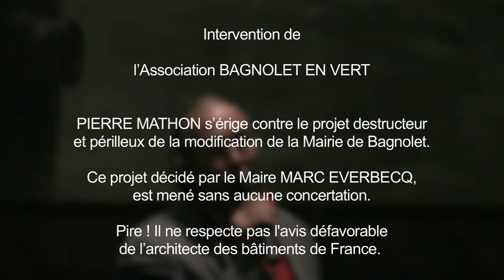Pierre Mathon "La batiment de la Mairie de Bagnolet en peril!" / Bagnolet en Vert / CM 12.04.2012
Pierre Mathon s'érige contre le projet destructeur et périlleux de la modification de la Mairie de Bagnolet. Ce projet décidé par Monsieur Everbecq, maire de Bagnolet a été mené sans aucune concertation. Pire ! il va à l'encontre de l'avis défavorable de l'architecte des bâtiments de France !